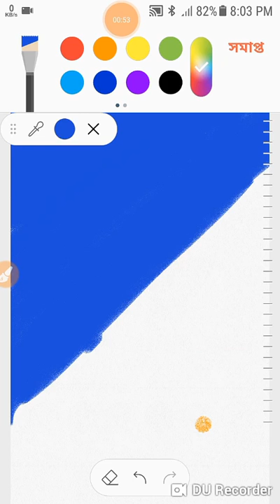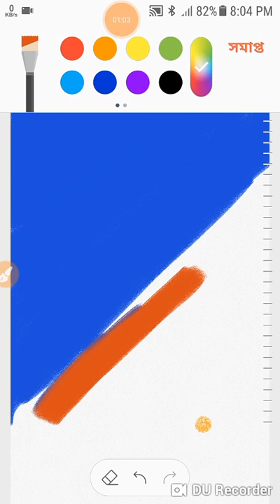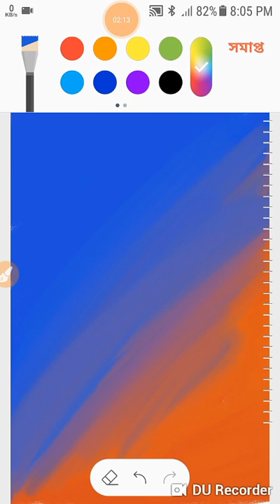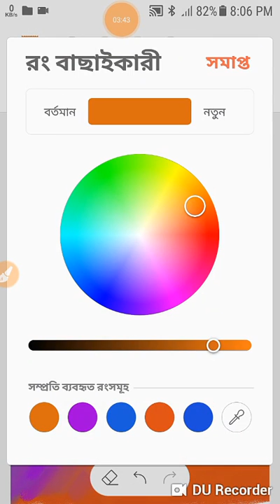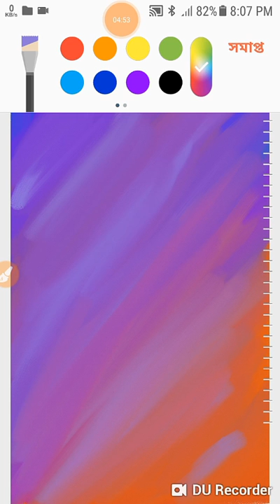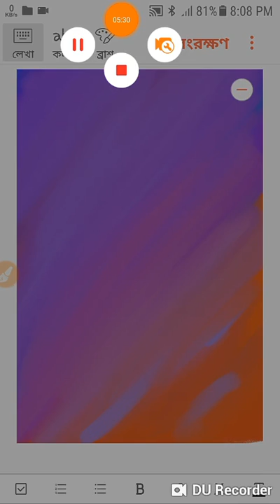Andriod Best Painting App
2: Good and help full

3: present by superknowledge cannel

4: Original vido make by superknowledge cannel

5: Drittor : sazzad hossain